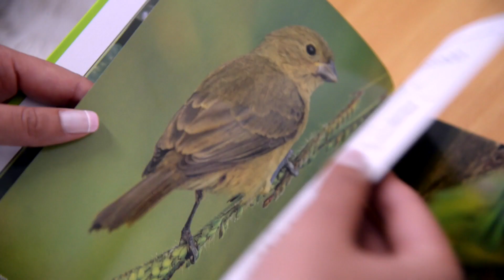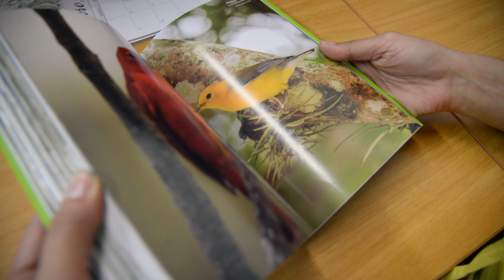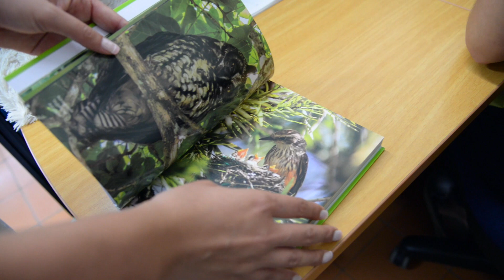‘Colores al Vuelo’, un regalo de la UIS para exaltar la riqueza de Santander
A escala regional, nuestro departamento es privilegiado por sus condiciones climáticas, ideales para albergar a cientos de especies de aves. Dicha diversidad logró quedar registrada en esta reciente publicación académica.